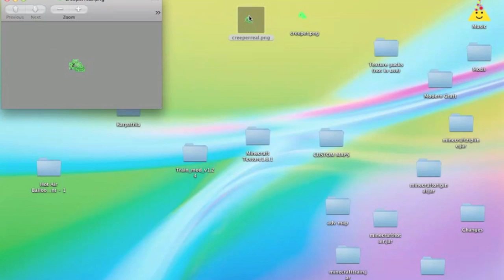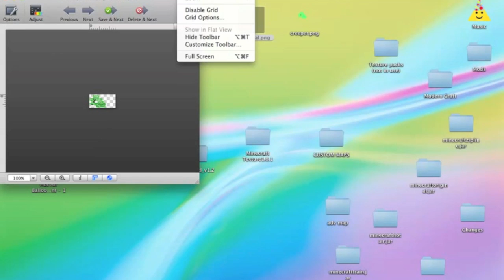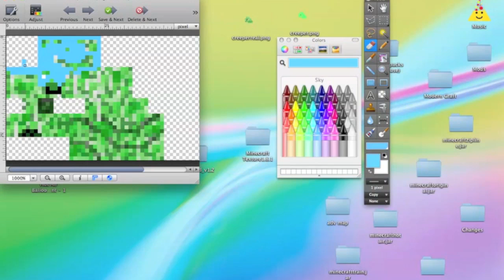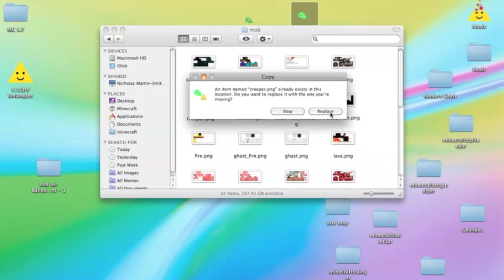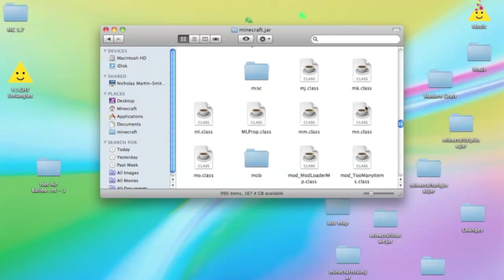How to change a mob skin in minecraft-EASY& FREE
How to change a mob skin in minecraft
Need either paint or Gimp for windows:
Paint:
Have fun!